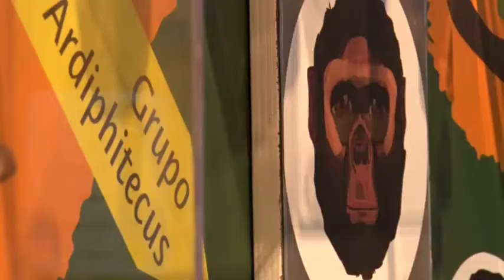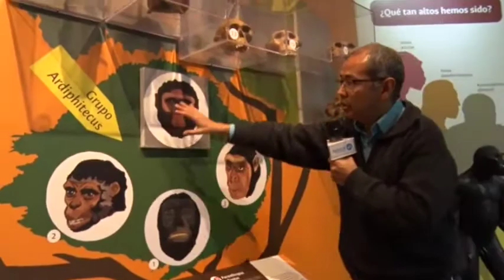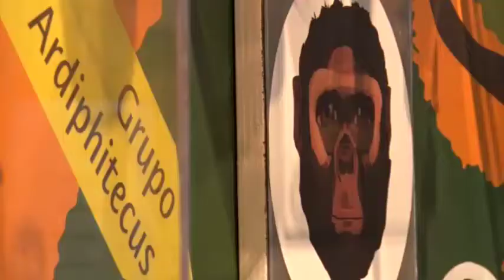Evolución humana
El Museo de Historia Natural de la UNColombia exhibe réplicas exactas de cráneos de homínidos que nos permiten comprender las transformaciones biológicas de la especie humana